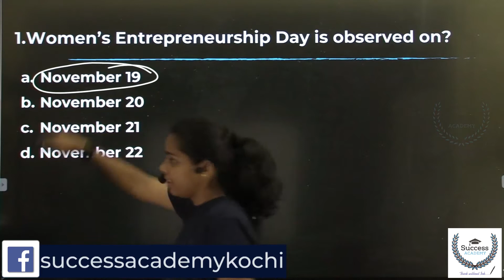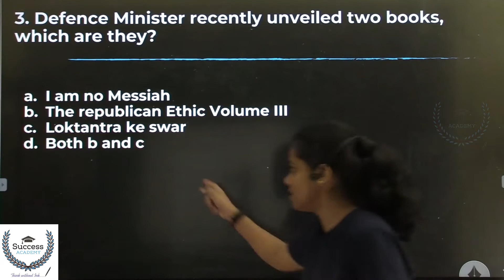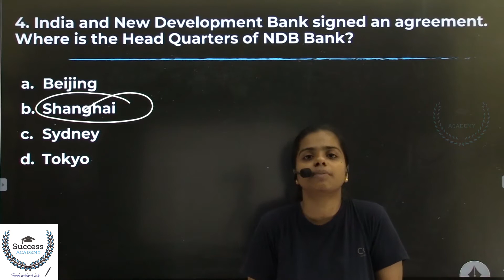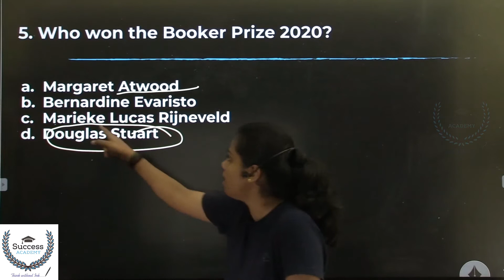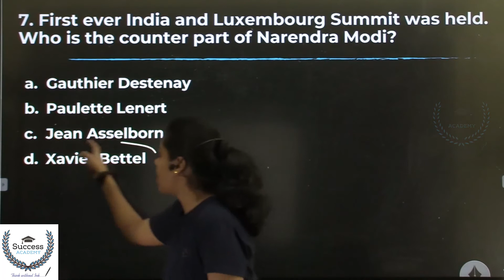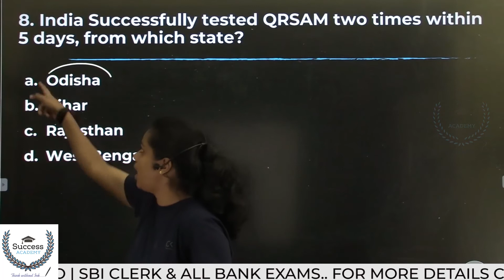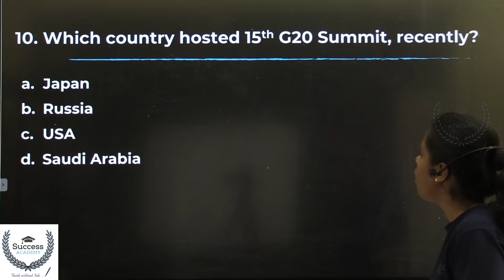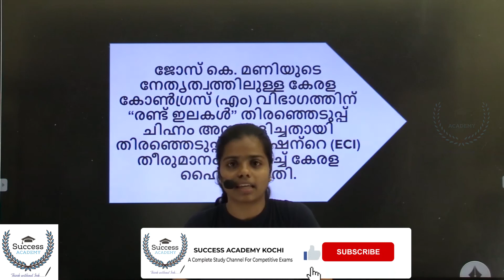21 November 2020 Current Affairs in Malayalam | Daily Current Affairs in Malayalam | PSC | SSC | CET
21 November 2020 Current Affairs in Malayalam | Daily Current Affairs in Malayalam | PSC | SSC | CET